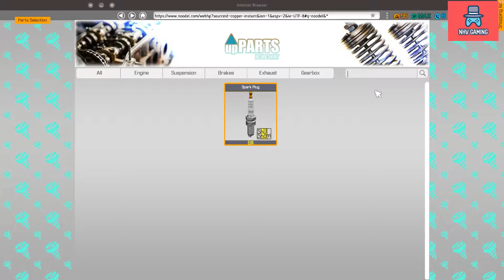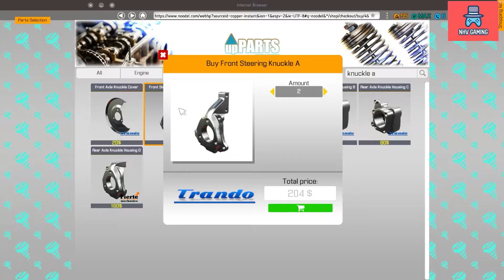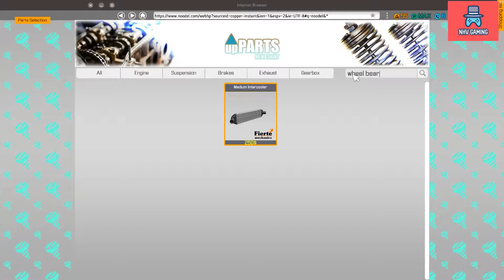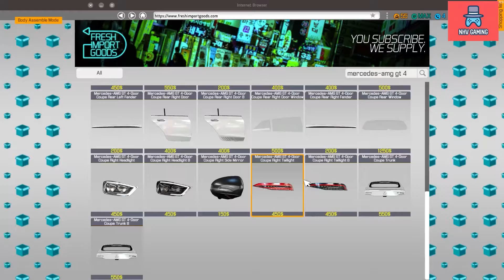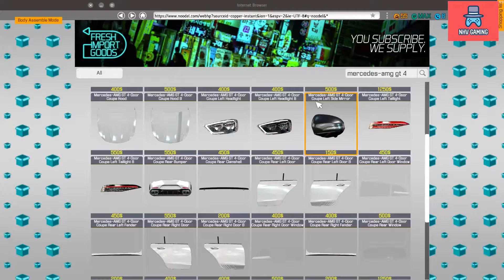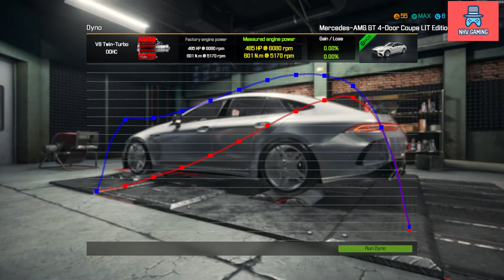Phục chế và sửa chữa Mercedes-AMG GT 53 2021 4 cửa - Car Mechanic Simulator 2018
Mình đã tìm chiếc Mercedes-AMG GT 53 2021 từ một bãi phế liệu đem về phục chế và sửa chữa về nguyên bản ban đầu quá đẹp